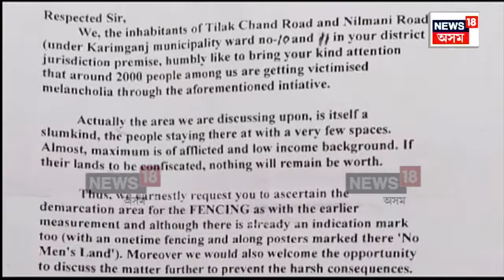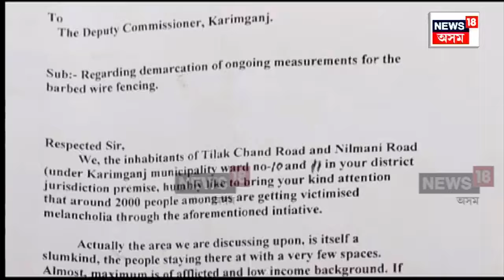Karimganj Border Issue | কাইটিয়া তাৰৰ বেৰৰ সীমা নিৰ্ধাৰণক লৈ বিপাঙত সীমান্তবাসী। N18V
Karimganj Border Issue | ভাৰত বাংলাদেশ সীমান্তত কাইটিয়া তাৰৰ বেৰৰ সীমা নিৰ্ধাৰণক লৈ বিপাঙত সীমান্তবাসী। ভঙা যাব বহু লোকৰ ঘৰ-বাৰী। পূৰ্বৰ নিৰ্ধাৰিত ঠাইৰ পৰিবৰ্তে ভাৰতৰ অধিক মাটি এৰি দি কাইটিয়া তাৰ বহুৱাৰ কাম আৰম্ভ কৰাত ৰাইজৰ মাজত সৃষ্টি হৈছে বিৰূপ প্ৰতিক্ৰিয়াৰ।